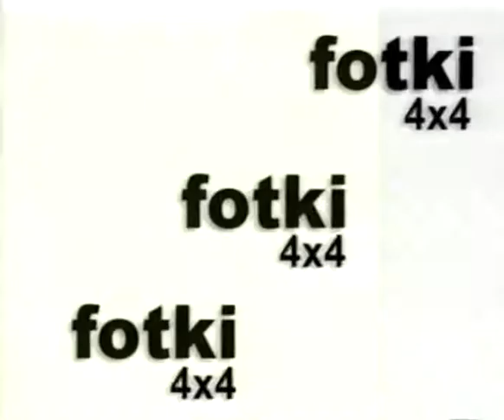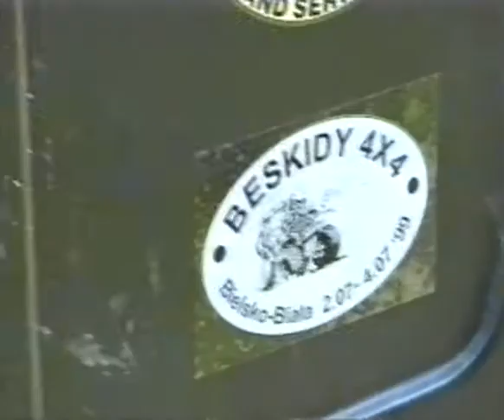I Zlot Beskidy 4x4 Bielsko-Biała 2-4 lipiec 1999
Pierwszy zlot JEEP KLUB 4x4 z Bielska Białej organizowany przy pomocy klubów Żubry Kraków i Jeep Pasja. Materiał wygrzebany z żubrowego archiwum i zgrany z VHS. Właścicielem praw do filmu jest Rafał Bier